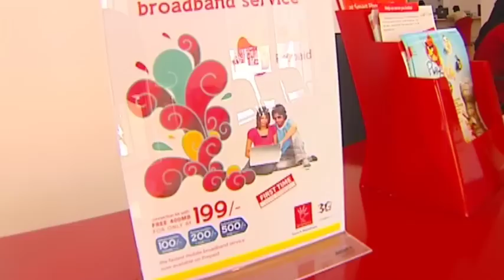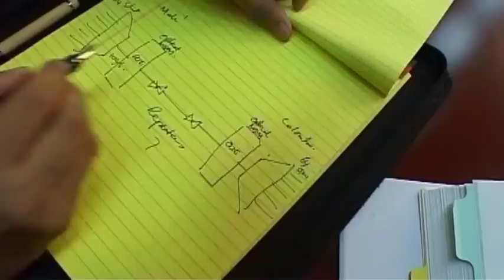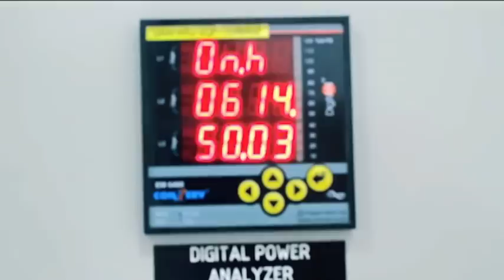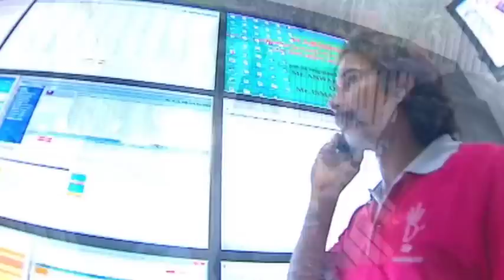Dhiraagu IPO - Get the Opportunity to Buy Shares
Dhiraagu Initial Public Offering of Shares. Government to sell 33% of its shares in Dhiraagu to public. Sale of shares will be commenced by mid-October 2011.